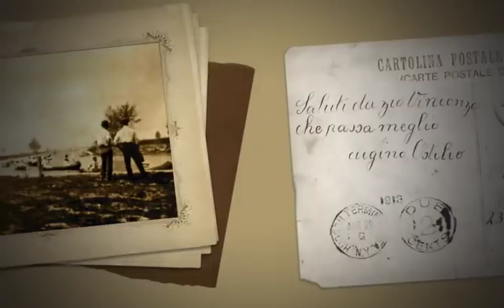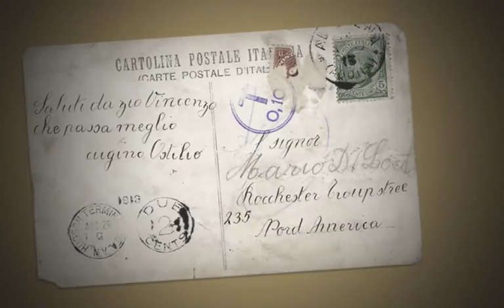Indian River - The Early Years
This video is a look at historical Indian River Michigan through old photos. It is a visual reminder of our Community and our Heritage